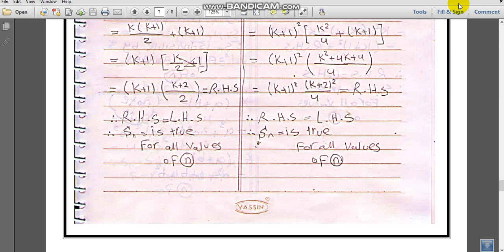MATHEMATICAI INDUCTION 1